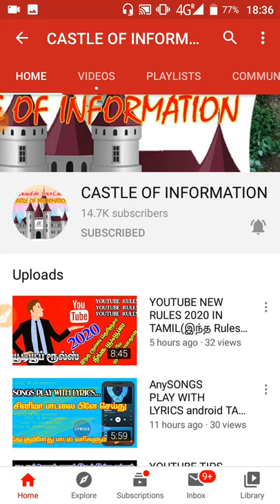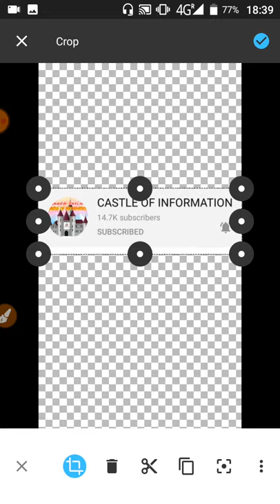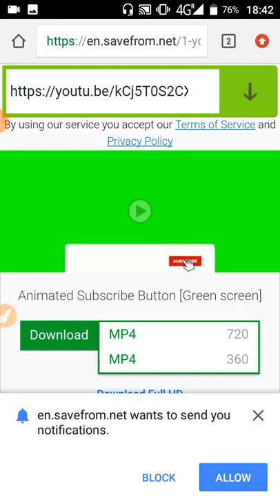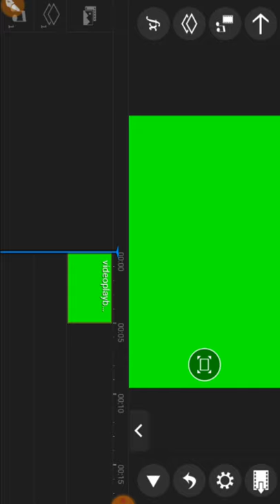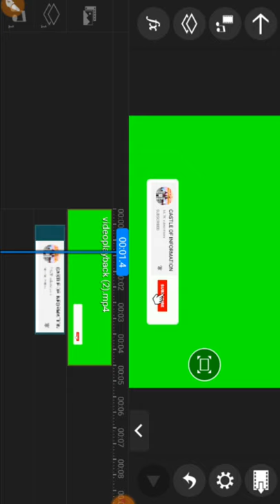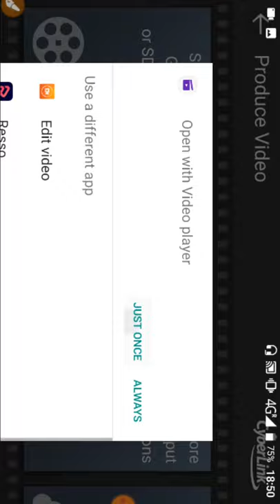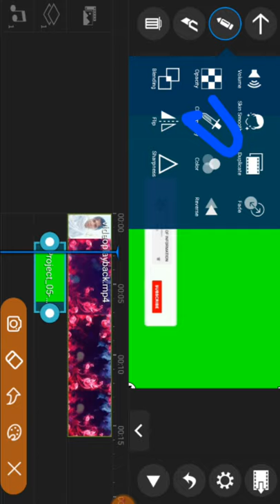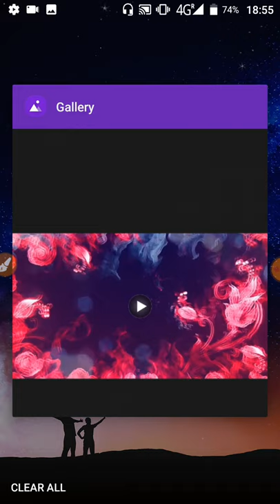ANIMATED SUBSCRIBE BUTTON WITH YOUR CHANNEL NAME IN TAMIL(அனிமேசன் Subscribe button உருவாக்குவது).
MY ANOTHER TAMIL ANYONE DEFINITION FIND CHANNEL LINK

image editor android application download